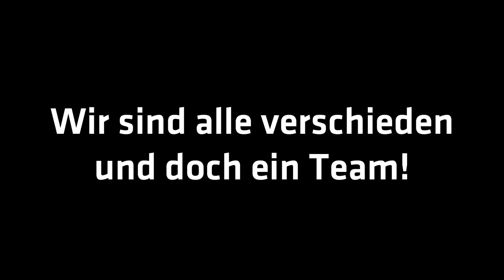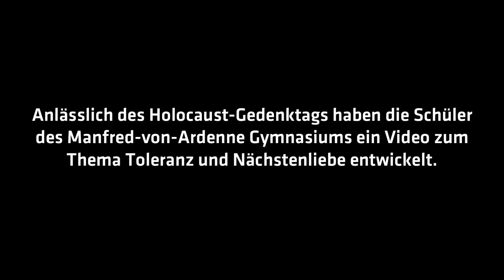Videoprojekt des Manfred-von-Ardenne Gymansiums zum Thema Toleranz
"Wir sind alle verschieden und doch EIN Team"

Anlässlich des Holocaust Gedenktages haben Schüler des Manfred-von-Ardenne Gymnasiums, im Rahmen eines Projektes zusammen mit den Eisbären Berlin, ein Videoclip zum Thema Toleranz erschaffen. In ihm wird sich klar von allen Arten der Fremdenfeindlichkeit distanziert und aufgezeigt, wie verschieden unsere Gemeinschaft ist. Egal ob in der Schule oder im Sport.